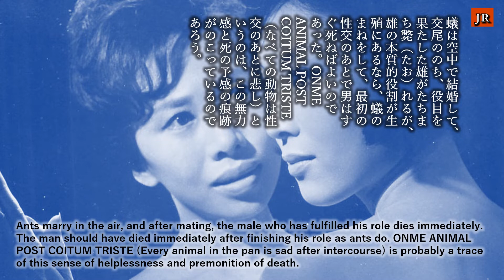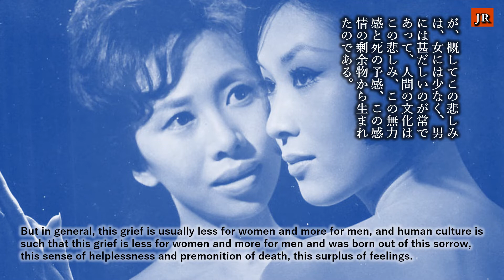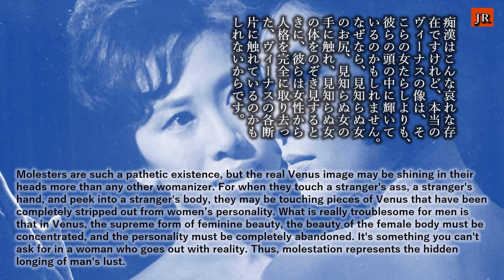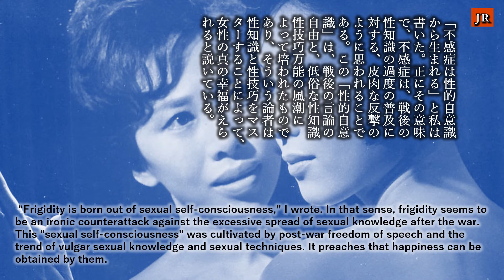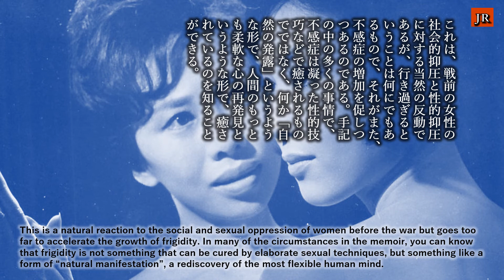Japan Renaissance－ジャパンルネッサンス 第265回「若人のための人生訓－ その３ 男女の掟」